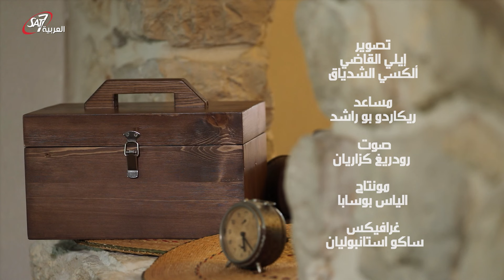عيد انتقال السيدة العذراء | صندوق الخوري